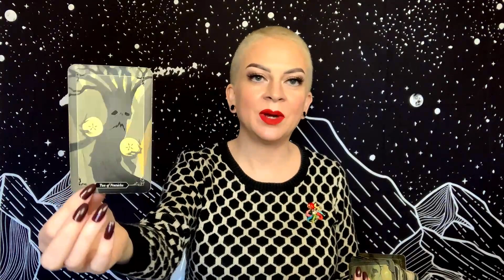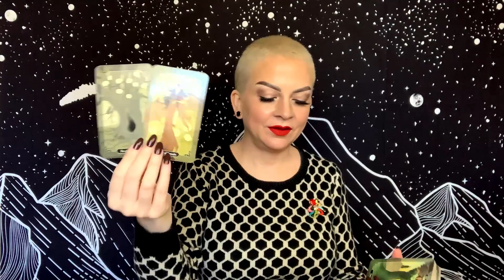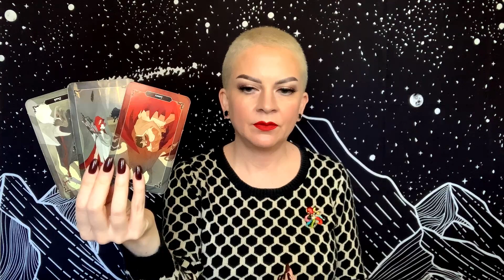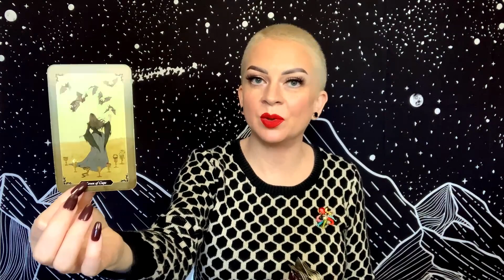SCORPIO MARCH 29 DAILY TAROT “Craving Love and Prosperity”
Daily general tarot reading for Scorpio Sun, Moon, and Rising for Monday March 29, 2021.

Tarot Decks:
Dark Wood Tarot